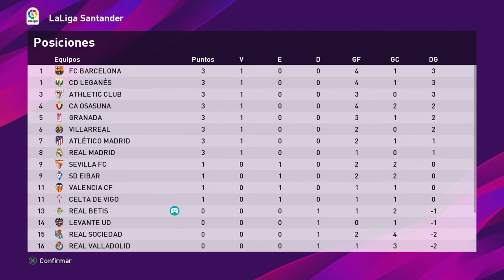eFootball PES 2020 2